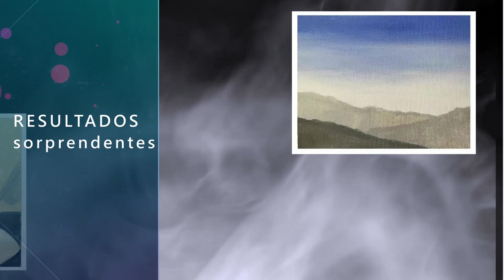GRATIS Método Seguer para aprender a pintar al óleo, para principiantes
En tan solo nueve clases. Un método experimentado para disfrutar aprendiendo los primeros recursos de esta técnica. Paso a paso. Sorprendentes resultados.

Para la descarga de los ejercicios y materiales, realizar consultas y solicitar consejos: